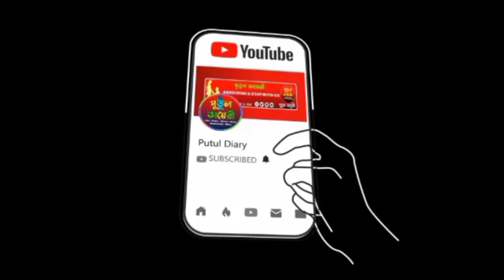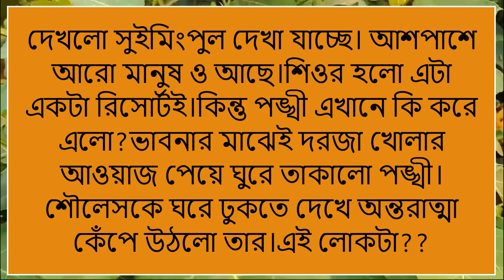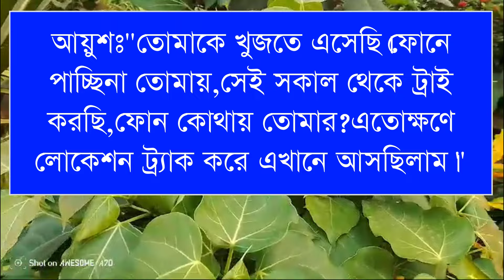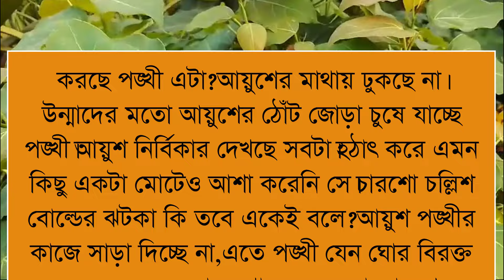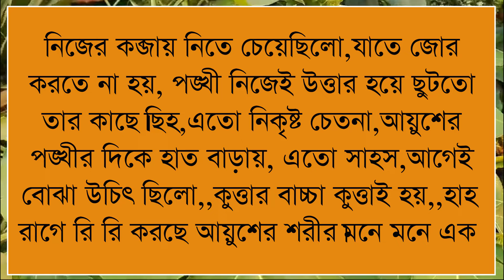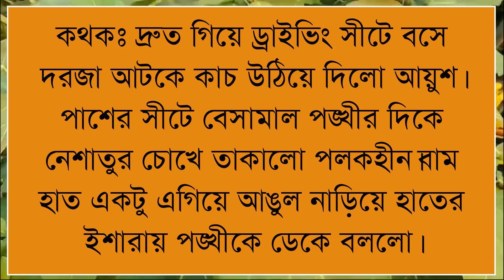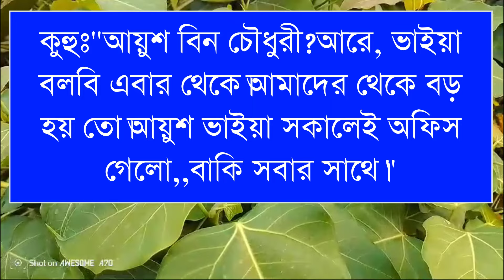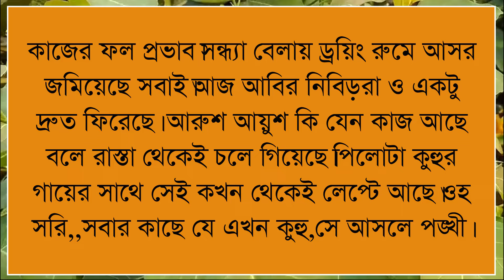মিস্টার এন্ড মিসেস টুইনস //সিজন২:পার্ট, ২৩:Ashik&Shonalika&Himu&noyonika&Putul